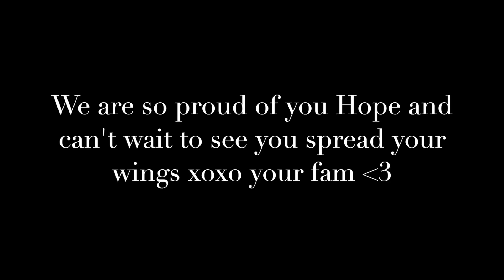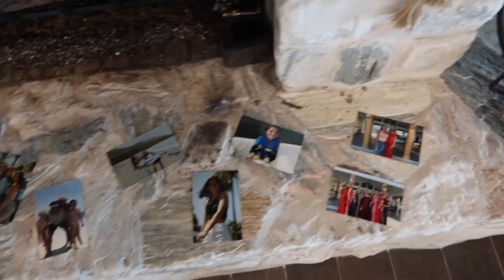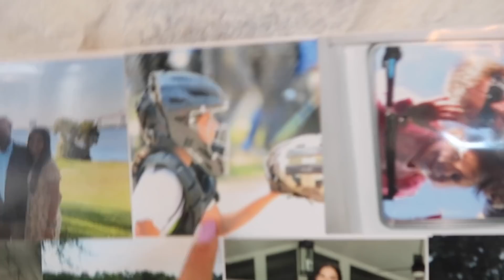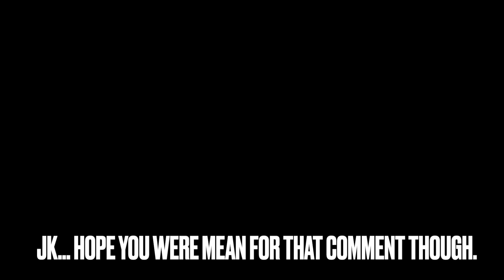VLOG | HOPE'S GRADUATION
Hope graduated from high school!

xoxo, Hasley, Hope & Halle